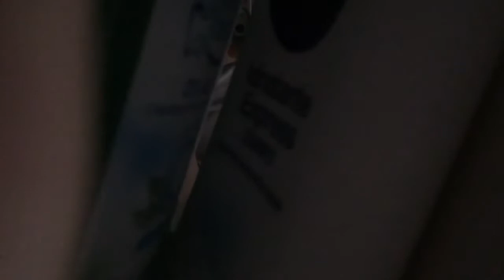Vlog dopo tanto tempo.. ||S..